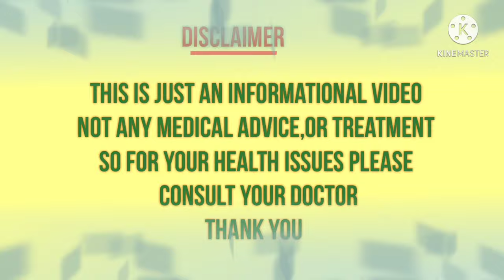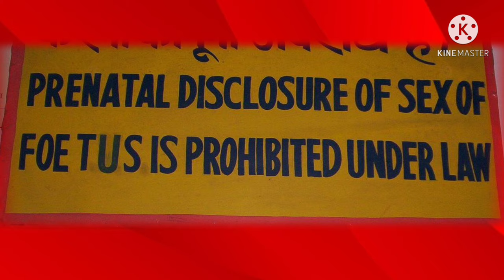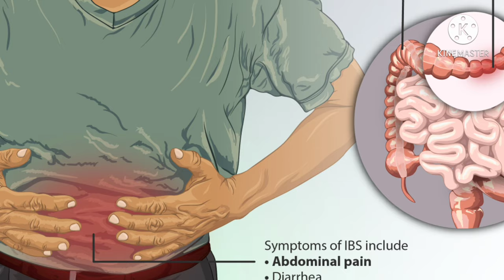Pregnancy 4 month symptoms in Telugu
pregnancy week by week baby development |pregnancy | pregnant